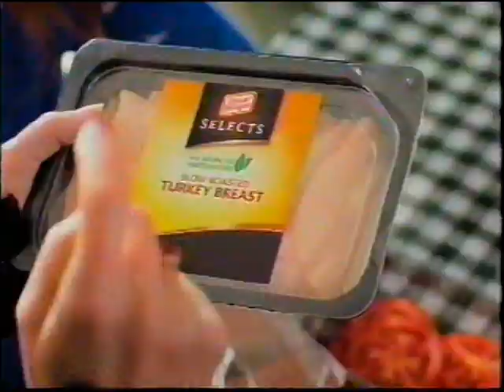Comedy Central Commercial Break Wednesday July 17th, 2013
Aired during Futurama (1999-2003, 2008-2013, 2023-present).

Sadly I only got one break from this day as the other commercial break or two were skipped over.

All rights respectfully reserved for Comedy Central and Paramount Global.